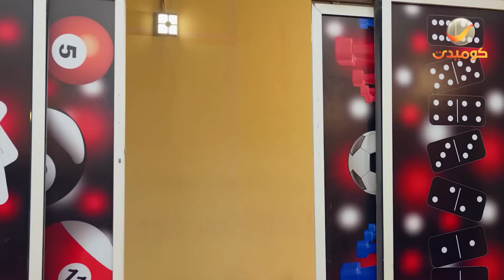2×1 | الحلقة التاسعة عشر والعشرون من الموسم العاشر .. مشاهدة ممتعة ❤️🍿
مسلسل : شباب البومب 10

الحلقة رقم 19 بعنوان " بنات المذن "

الحلقة رقم 20 بعنوان " نادر جدًا "

دور احداث المسلسل حول قضايا الشباب الخليجي بشكل عام ، وحول الشباب السعودي بشكل خاص ، كل هذا في إطار كوميدي
بطولة : فيصل العيسى ,علي المدفع ,سليمان المقيطيب ,محمد الدوسري ,مهند الجميلي , عبدالعزيز الفريحي

قناة روتانا تبث أقوى الإنتاجات العربية، وتضم إلى شبكة برامجها أعمالاً مصرية ‏وخليجية ولبنانية وتركية، بالإضافة إلى الإنتاجات العربية ‏المشتركة التي لاقت ‏رواجاً كبيراً لدى المشاهدين في السنوات الماضية .‏

تردد بالجودة HD: 12341
تردد بالجودة SD : 11843
الاستقطاب : افقي
معدل الترميز : 27500